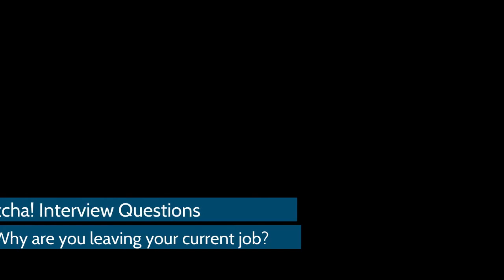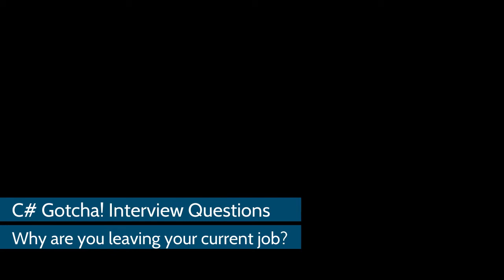Why are you leaving your current programming job? - C# Gotcha Interview Questions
This might not be a C# technical question, but it's the one question that can sink your programming interview if you get it wrong.

You're going to be asked this question twice in a programming interview - once by HR or the Recruiter during your initial phone screen and again by the Team Lead during a face to face or Zoom interview.

The HR person wants to make sure you aren't wasting anyone's time.  The Team Lead is probably hiring for his team and he wants to keep toxic people out of his group.

NEVER SAY ANYTHING NEGATIVE about your current or former employer in an interview.  Practice a simple and truthful answer about why you are leaving your current job.